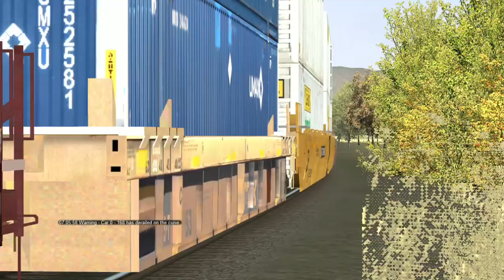ORTS: High Speed UP C44AC #6783 Repainted EB ILDYC-06 At Price, UT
UP GE C44AC #6783 Repainted Flags - Raised Lettered K3LA Horn
UP EMD SD70AH #8984 Flags
Eastbound ILDYC-06